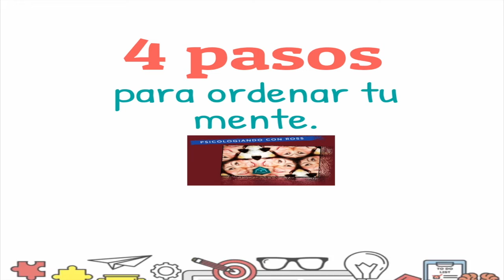4 pasos para liberar tu mente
Sabemos que todos los días puede ser un reto organizar tus ideas, regularmente porque cuando nos saturamos se debe a los pendientes, a situaciones que necesitamos resolver. Con estos 4 pasos, intenta ensayar una forma diferente de organizarte.